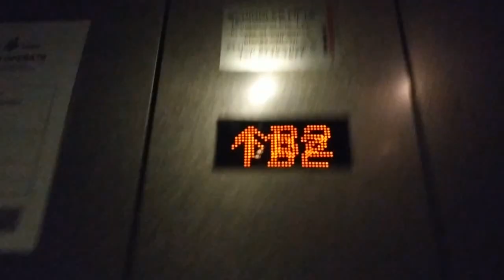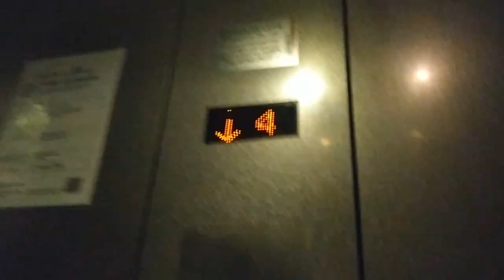Schindler scenic lifts at URA Centre (Lobby C)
Manufacturer: Schindler
Floors: B2, B1, 1, 2, 3, 4, 5
Capacity: 10 persons 680kg
Year installed: 1999
History: Buttons replaced, everything else original